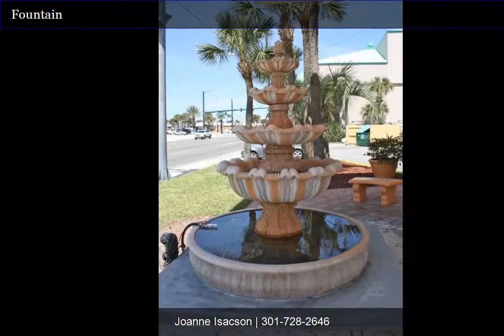Fountain Beach Resort Unit 502 | Joanne Isacson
WISH IT, DREAM IT, DO IT! Plan a vacation at the ocean front Fountain Beach Resort, located on the worlds most famous beach at International Speedway Blvd. and A1A. You will love this completed renovated one bedroom, two bath unit that will sleep up to six people. Enjoy the Miami theme with vintage Hollywood photos along with great ocean and beach views at the heart of the beach. Enjoy The Oasis Tiki bar and grill and have drink and a bite to eat right on beach.